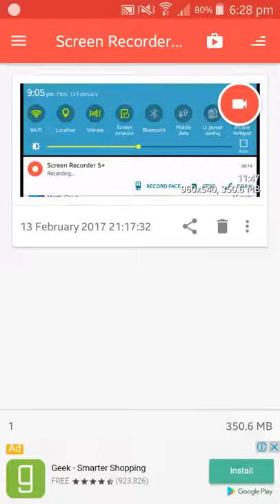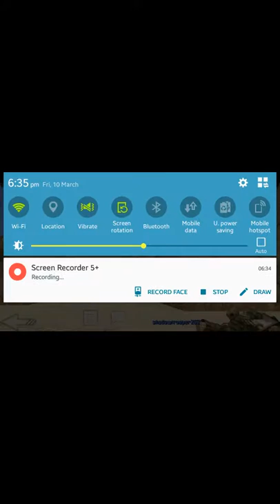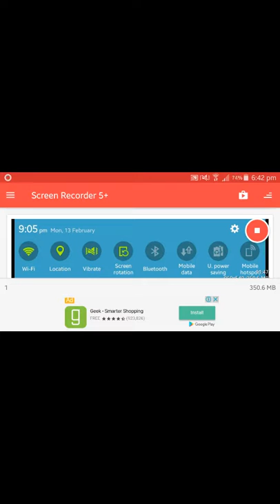Special forces group 2 gameplay (audio muted)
Thks guys, sorry for not updating any videos for a few weeks as i was busy on those day but i hope that you like the video and if you want to play it , go to the app store to purchase special forces group 2